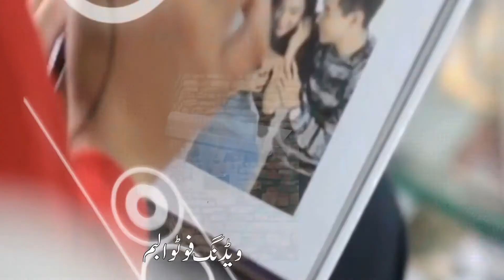WAV Media Production TVC